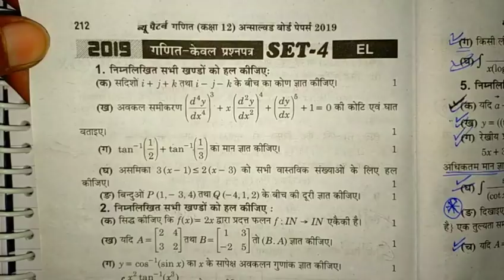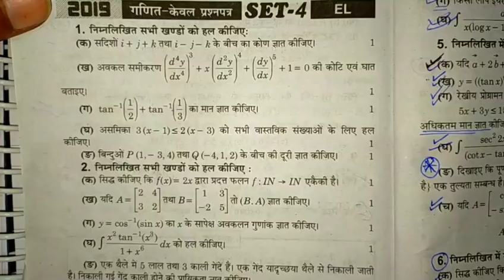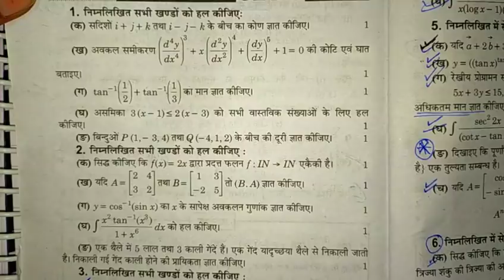class 12 maths last year paper solution (Set-4)3,/Up board class 12 maths paper 2019,/Math important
class 12maths,
class 12 maths all chapter,
class 12 maths board paper 2018,
mathsmodel for class 12,
class 12 maths in hindi medium,
class 12 maths important questions in hindi,
गणित कक्षा 12 नोट्स 2018,
गणित कक्षा 12 ncert solution,
गणित कक्षा 12 2018,
गणित कक्षा 12 नोट्स 2019,
गणित 12 कक्षा  ncert,
गणित 12 पेपर 2018,
कक्षा 12  की गणित,
गणित कक्षा  12 pdf,
कक्षा 12 up board
class 12maths chapter 3
class 12maths chapter 2
class 12maths trigonometry
class 12 maths circle
class 12maths chapter 7
UP Board Exam 2020 में बड़ा बदलाव
Up board pariksha 2020
Up board 2020, up board exam 2020
up board 2020 exam
12th board exam 2020 time table,
2020 ka board exam,
cbse board exam 2020 news,
2020 board exam pattern,
2020 ka board exam ka question,
2020 cbse board exam syllabus,
cbse board exam 2020 class 10,
12th board exam 2020